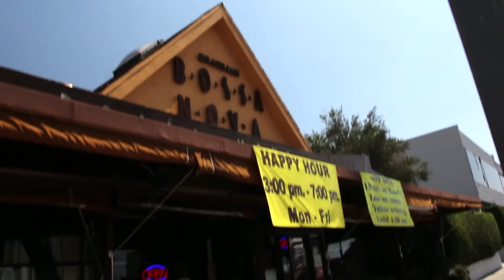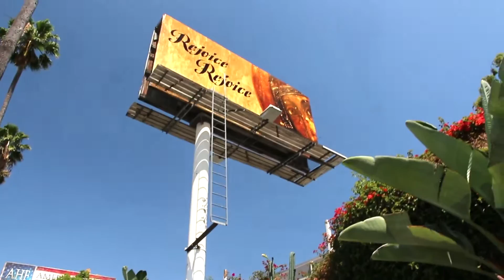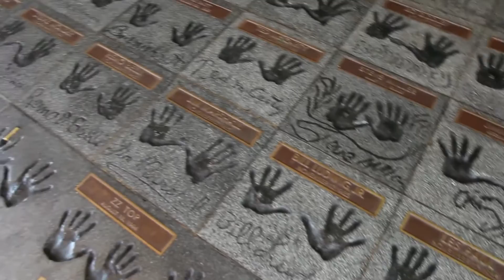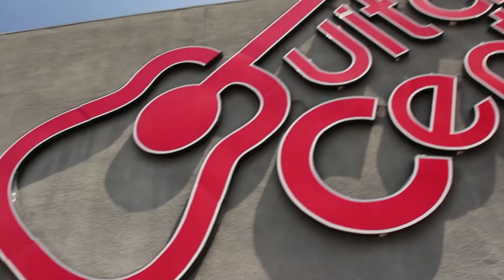Sunset Boulevard, Part 18: La Brea Ave. to Gardner Street, Hollywood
This is another episode in my continuing story of my walk to the Ocean on Sunset Blvd.

Approximately 22 miles in length, the boulevard roughly traces the arc of mountains that form part of the northern boundary of the Los Angeles Basin, following the path of a 1780s cattle trail from the Pueblo de Los Angeles to the ocean.

From Downtown Los Angeles, it heads northwest, to Hollywood, through which it travels due west for several miles before it bends southwest towards the ocean. It passes through or near Echo Park, Silver Lake, Los Feliz, Hollywood, West Hollywood, Beverly Hills, and Holmby Hills. In Bel-Air, Sunset Boulevard runs along the northern boundary of UCLA's Westwood campus. The boulevard continues through Brentwood to Pacific Palisades where it terminates at the Pacific Coast Highway intersection.

The boulevard has curvaceous winding stretches, and can be treacherous for unaware drivers in some sections. It is at least four lanes wide along its entire route. Sunset is frequently congested with traffic loads beyond its design capacity.